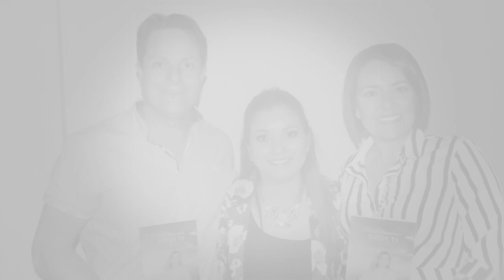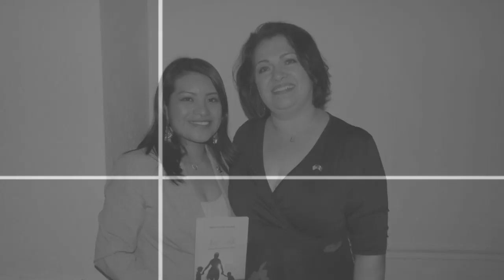Galeria presentación de Libros Denver Colorado 2019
Evento: Presentación de los libros:
 • “Yo Quiero, Yo Puedo y Yo Soy Capaz”, de la Autora y Escritora Miriam Cortés Goethals.
 • “Alma Valiente” de la Autora y Escritora Elizabeth Meraz.
 •  “Desde Tu Despertar“ de la Autora y Escritora Cecy Hernández.

Horario: 5:00 p.m. – 9:00 p.m.
Dirección: Imperium Event Center: 3051 W 74th Ave., Westminster, CO 80030
Inversión: $39.00 (incluye aperitivo y libro).